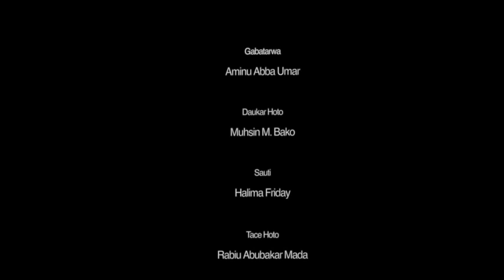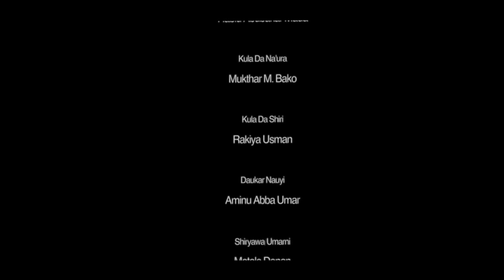Taka Leda Ep 41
Abubakar Ahmad tare da Sani Kaita, tsohon mai taka leda a national team.